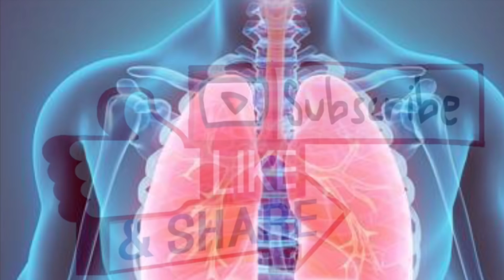ጽሩይ ኣየር ምስትንፋስን ጥዕናናን!